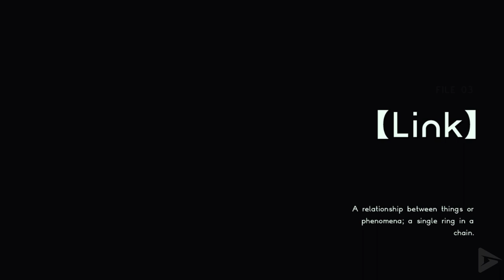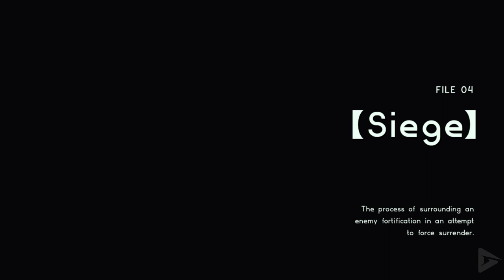ASTRAL CHAIN All Cutscenes (Game Movie) Nintendo Switch 1080p 60FPS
Astral Chain is set in the year 2078, where humanity is on the brink of extinction. The remnants of the human populace has retreated to a megacity called "The Ark", which rests on a massive, artificial man-made island. The world is under attack by an interdimensional species called the "Chimeras", which reside in the "Astral Plane". They cause destruction, drag civilians into the Astral Plane and spread "red matter" that corrupts living things and humans. To combat the Chimeras, the "Neuron" Police Task Force is employed. They utilize "Legions"—subservient Chimeras that have been tethered to an officer via a psychic chain, utilizing them for combat and investigation.

The player assumes the role of one of two twins, who both join Neuron as new recruits. The player selected character has a custom identity, whereas their opposite-gender sibling becomes "Akira Howard". The two twins were adopted by the current Neuron Captain, Maximilian Howard. Other characters include Neuron Commander and scientific genius Yoseph Calvert; Chief Medical Officer and scientist Brenda Moreno; fellow veteran officers Alicia Lopez and Jin Wong who assist the players on the field; Neuron Dispatcher and former TV newscaster Olivie Espenosa; and the Neuron Office Manager Marie Wentz. Neuron officers are also assisted by a field drone called Hal Clark.